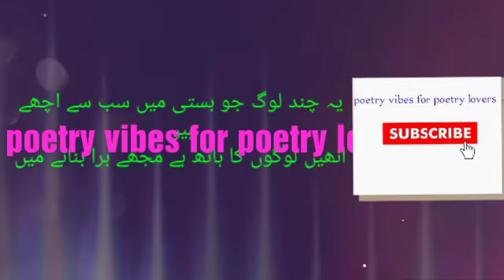WhatsApp Sad poetry status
Best attitude poetry